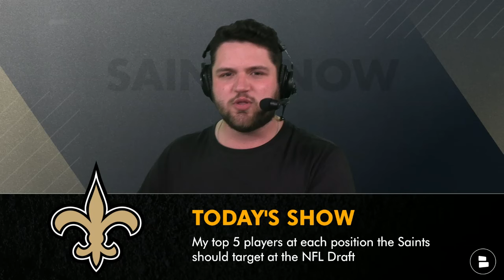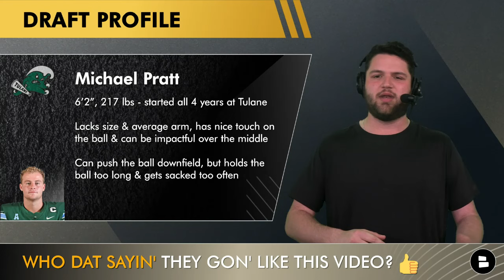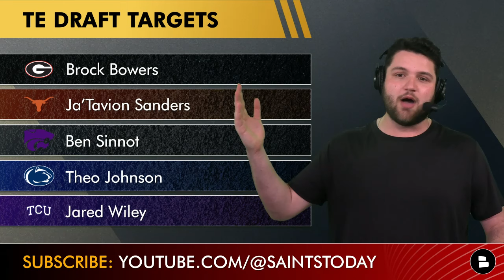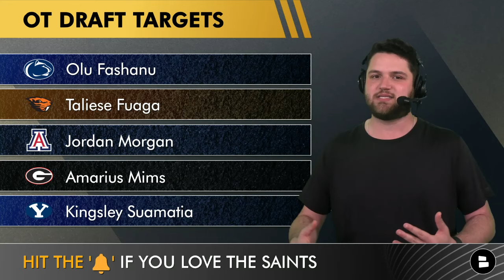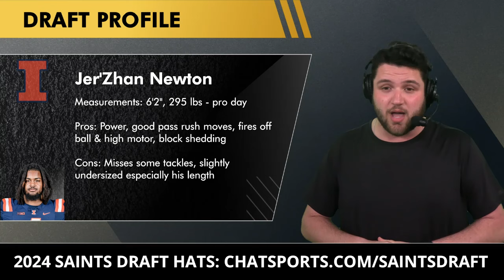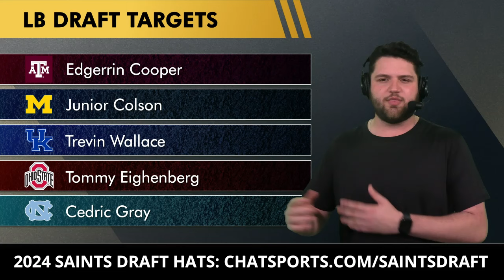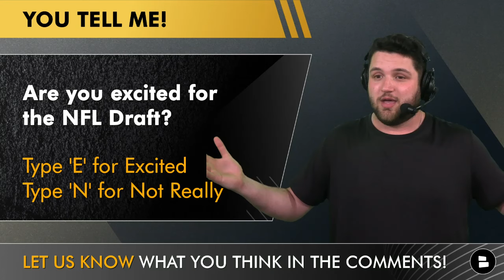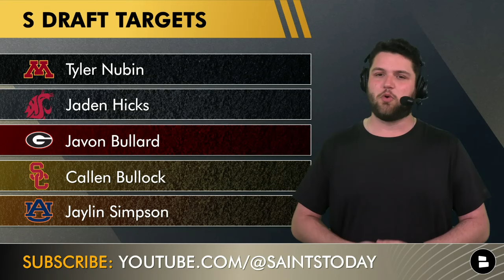UPDATED Saints Round 1 Draft Targets Ahead Of The 2024 NFL Draft | New Orleans Saints Draft Rumors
Saints latest draft news and rumors takes a look at Trace Girouard’s top 5 draft targets for the 2024 NFL draft. With the NFL Draft just a few days away, speculation about whether or not the Saints will draft offensive lineman like Olu Fashanu or a weapon like Brock Bowers. What happens if the Saints decide to just select Jared Verse or Brian Thomas? Host Trace Girouard has all of the latest on today’s video surrounding the upcoming April NFL Draft

Don't jinx it! 👍 the video so the Saints offseason is successful!

New Orleans Saints Draft Targets (offense):
QB Michael Penix (WASH)
QB Spencer Rattler (SC)
QB Michael Pratt (TUL)
QB Kedon Slovis (BYU)
QB Jordan Travis (FSU)
WR Brian Thomas Jr. (LSU)
WR Malachi Corley (WKU)
WR Xavier Leggette (SC)
WR Malik Washington (UVA)
WR Brenden Rice (USC)
RB Jonathon Brooks (TEX)
RB Jaylen Wright (TEN)
RB Trey Benson (FSU)
RB MarShawn Lloyd (USC)
RB Dylan Laube (UNH)
TE Brock Bowers (UGA)
TE Ja’Tavion Sanders (TEX)
TE Ben Sinnot (KSU)
TE Theo Johnson (PSU)
TE Jared Wiley (TCU)
OT Olu Fashanu (PSU)
OT Taliese Fuaga (ORST)
OT Jordan Morgan (ARI)
OT Amarius Mims (UGA)
OT Kingsley Suamatia (BYU)
G Troy Fautanu (WASH)
G Cooper Beebe (KSU)
G Graham Barton (DUKE)
G Zak Zinter (MICH)
G Christian Mahogany (BC)

What do you think about today's Saints news & rumors?
- PICK A WR! Type ‘C’ for Malachi Corley or ‘W’ for Malik Washington
- What should the Saints focus on? Type ‘O’ for Offense or ‘D’ for Defense
- Are you excited about this draft? Type ‘E’ for Excited or ‘N’ for Not Really
- Tuning in to our NFL draft coverage? Type ‘ME’

Saints Draft Targets (defense):
DT Jer’Zhan Newton (ILL)
DT Byron Murphy II (TEX)
DT Ruke Orhorhoro (CLEM)
DT Braden Fiske (FSU)
DT Kris Jenkins (MICH)
EDGE Jared Verse (FSU)
EDGE Laiatu Latu (UCLA)
EDGE Jonah Elliss (UTAH)
EDGE Marshawn Kneeland (WMU)
EDGE Jalen Green (JMU)
LB Edgerrin Cooper (TXAM)
LB Junior Colson (MICH)
LB Trevin Wallace (UK)
LB Tommy Eighenberg (OSU)
LB Cedric Gray (UNC)
CB Cooper DeJean (IOWA)
CB Kool-Aid McKinstry (BAMA)
CB Jarrian Jones (FSU)
CB Kris Abrams-Draine (MIZZOU)
CB Mike Sainrstil (MICH)
S Tyler Nubin (UGA)
S Jaden Hicks (WSU)
S Javon Bullard (UGA)
S Callen Bullock (USC)
S Jaylin Simpson (AUB)

Follow Trace for more Saints trade rumors, Saints draft targets & a Saints free agency tracker

Share the video & tag Trace (@TraceGirouard48) for a follow back!

 🔔 JOIN THE NOTI GANG 🔔